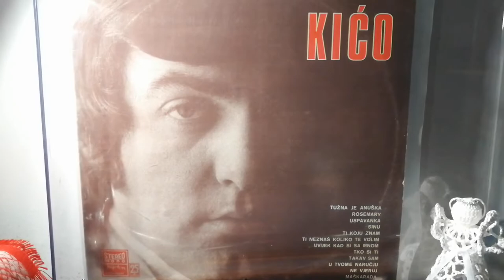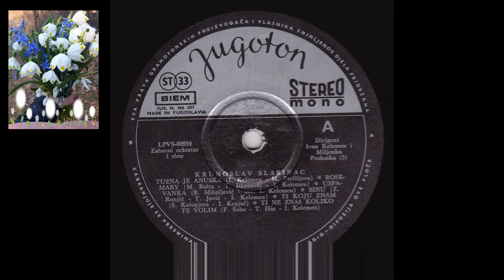Krunoslav Slabinac Kićo – Tko Si Ti *1972* /// *vinyl*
Label:
Jugoton ‎– LPVS-60934
Format:
Vinyl, LP
Country:
Yugoslavia
Released:
Aug 1972
Genre:
Jazz, Pop
Style:
Schlager, Smooth Jazz, Chanson

Lyrics By – A. Dedić

Choir – Zbor
Conductor – Ivan Kelemen (tracks: A1 to A4, A6, B1), Miljenko Prohaska (tracks: A5, B2 to B6)
Design – Mario Lozić
Engineer – Berner, Jovanović
Liner Notes – Zvonimir Golob
Mastered By – MK
Orchestra – Zabavni Orkestar
Photography – Marko Čolić

/S.Glojnarić • A.Dedić • S.Glojnarić/

PROMOTION ONLY!